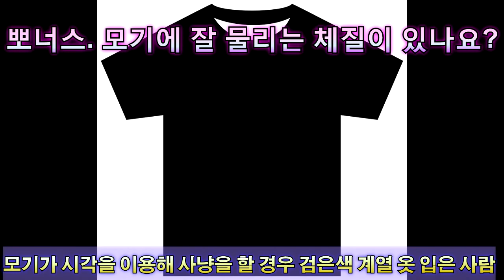[딩복치]모기멸종!모기가 멸종되면 이런 현상이?;;우리가 몰랐던 모기의 유익함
안녕하세요 딩복치 입니다 '-'

세상에서 가장 싫은 곤충을 뽑자면
저는 단연코..모기라고 이야기 할 것 같습니다

모기가 사라졌으면 좋겠다는 생각을 많이 했는데요,
그래서 오늘은 모기가 멸종되면 어떤 일이 벌어지는지에 대해
영상을 제작해 보았습니다.